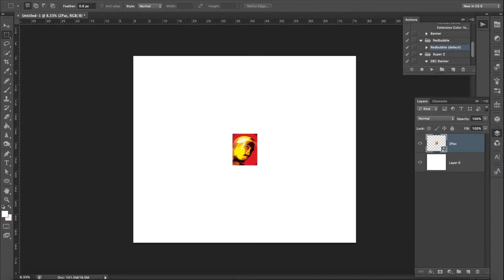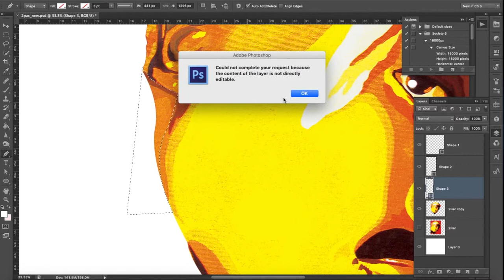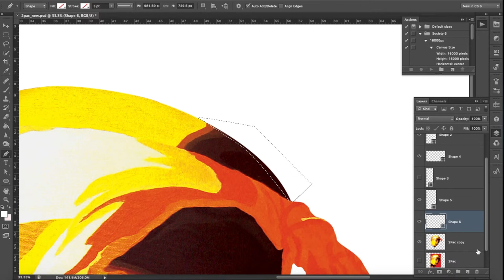Painting of 2pac - Tupac Shakur | Photoshop Background Removal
Pop art style painting of 2pac using acrylic paint on canvas. Edited in Photoshop.